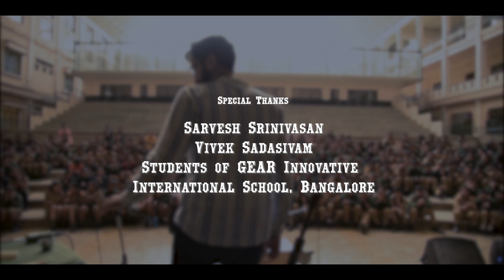Konnakol Playhouse - The Thayir Sadam Project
Konnakol Playhouse is a Thayir Sadam Project original, featuring Akshay Anantapadmanabhan and over a thousand kids from SaPa partner schools.  Special thanks to GEAR Innovative International School for their support!